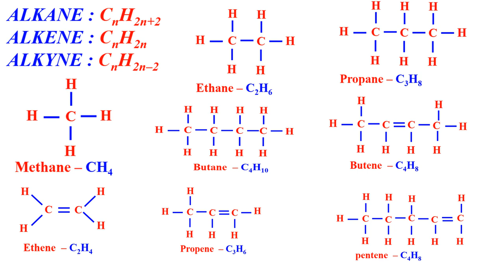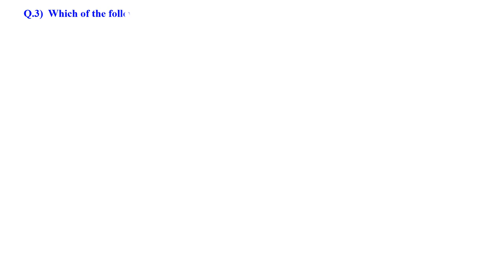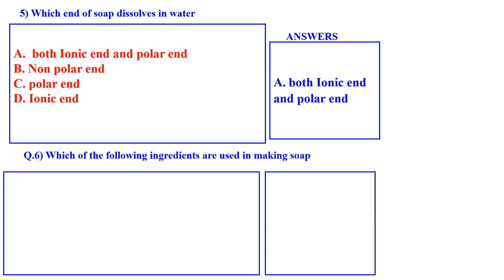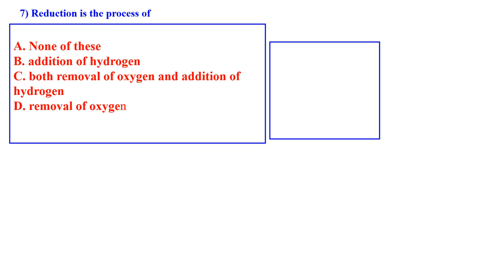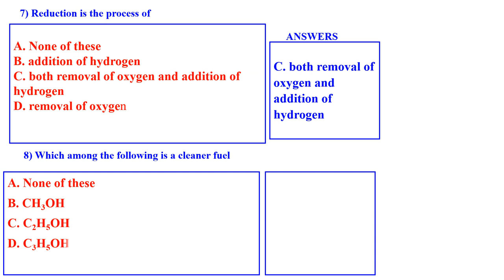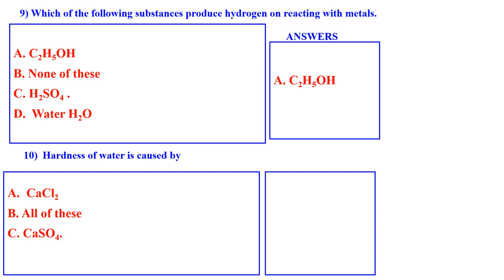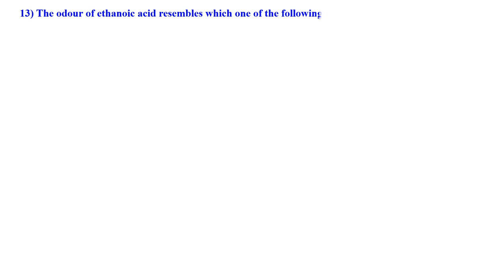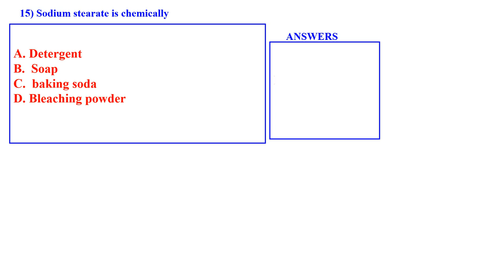CARBON AND ITS COMPOUNDS CLASS 10